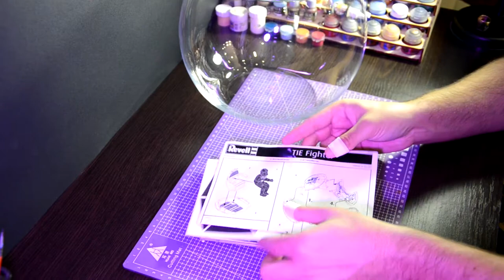We made STAR WARS mossarium with crashed TIE Fighter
We made living florarium/mossarium with STAR WARS TIE Fighter.